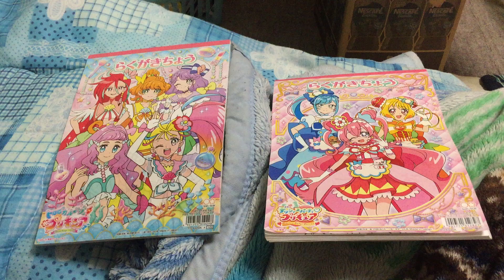20 December 2023